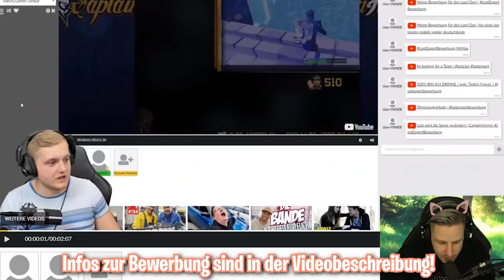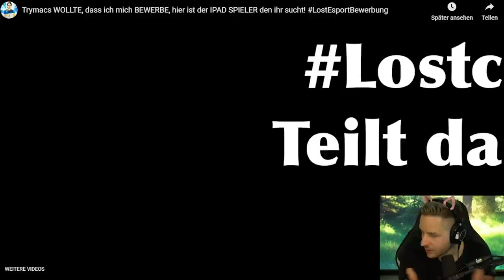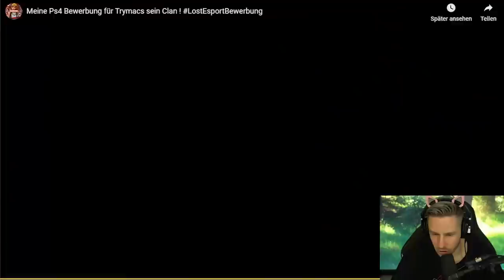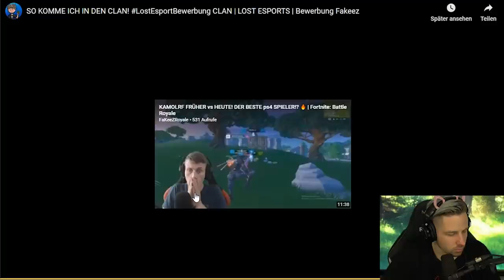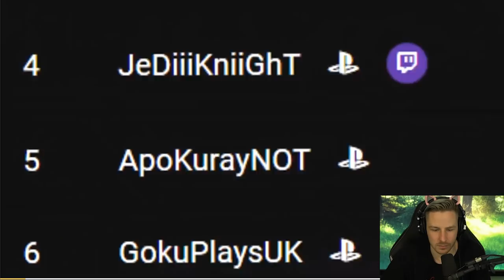TRYMACS und REWI schauen sich NEUE LOST CLAN BEWERBER an!